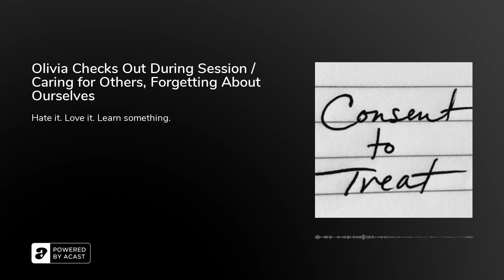Olivia Checks Out During Session / Caring for Others, Forgetting About Ourselves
In this full-length episode, we follow Olivia as she describes her intense need to care for other people. The discussion is overwhelming and leads Olivia into a shut-down. With Rachel’s help, she works through the shut-down, and learns a lesson: the messages she received about her value as a little girl still affect her as a woman. Rachel admits she fails at an intervention and gives her rationale behind her folly. Rachel gives listeners the steps to understand the origin of people-pleasing and tips on what to do with people pleasing behaviors.&nbsp;